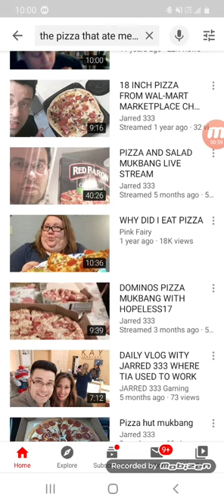Make sure to watch the pizza that almost ate me Hollywood video by Jared333